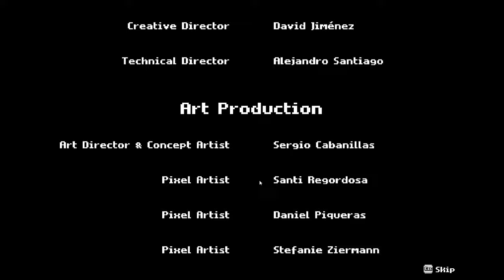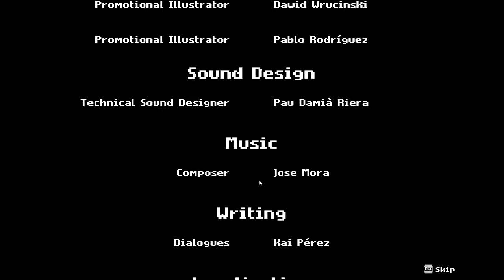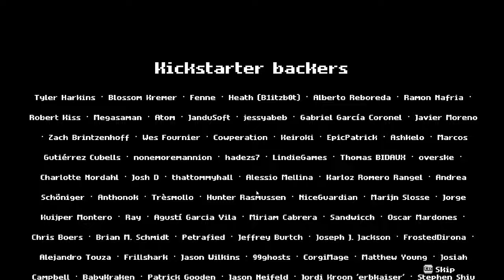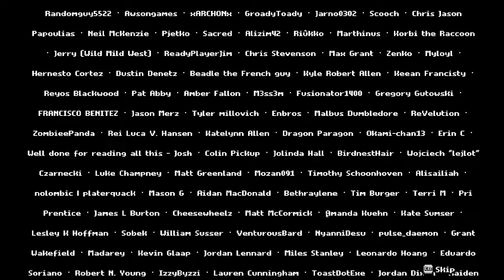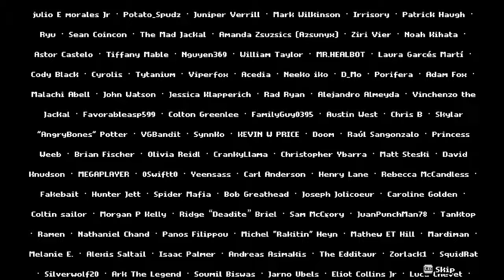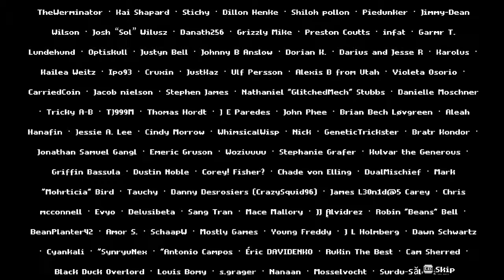AK-Xolotl Full Run! That Final Boss is NUTS!